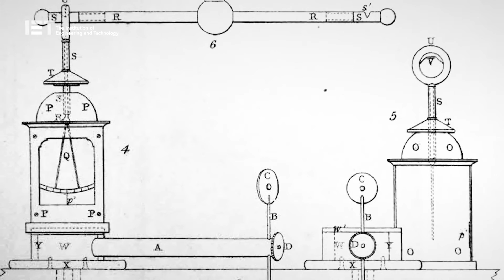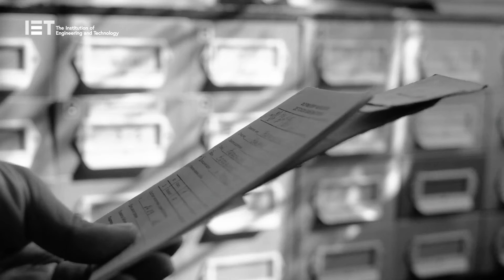Sir Francis Ronalds: Meteorologist, Inventor and Pioneer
Francis Ronalds was born in 1788, the second of eleven children. When he was nineteen his father died and Francis, with his mother, was expected to run the family cheesemonger business. He combined this with an interest in chemical experiments and in 1814 was encouraged by Jean André de Luc to start work on electricity.

In the next couple of years (between 1814-15), five of Ronalds’ papers were published by the Philosophical Magazine, one of which included an early quantitative delineation of what we know today as electromotive force and current, and another described the first battery-operated clock.

Ronalds even prophesied the age of electricity, saying the “most extraordinary fluid or agency, electricity, may actually be employed for a more practically useful purpose than the gratification of the philosopher’s inquisitive research, the schoolboy’s idle amusement... it may be compelled to travel... many hundred miles beneath our feet... and... be productive of... much public and private benefit.

“Give me materiel enough, and I will electrify the world.”

In the early summer of 1816, Ronalds took over the lengthy back garden of his mother’s house at Hammersmith. This is where the pioneer designed, constructed, tested, improved and demonstrated his telegraph.

A thin iron wire nearly 13km long was strung between insulated supports on two wooden frames. He then installed a buried cable in a trench 160m long and 1.2m deep down the west side of the property. Its single copper wire was connected to equipment in his laboratory above the stable and in the tool shed near the rear of the garden.

Once colleagues had approved his telegraph set-up, Ronalds offered it to the Admiralty, sending a letter in July 1816. The Secretary, John Barrow, replied that “telegraphs of any kind are now wholly unnecessary; and that no other than the one now in use will be adopted”.

Ronalds never patented his invention but offered it to the Admiralty for government use. The Admiralty was not interested. After this disappointment, Ronalds set off for the continent. He travelled throughout Europe and the Eastern Mediterranean, taking notes, sketching and collecting scientific books. The last activity formed the beginnings of the Ronalds Library, left in trust to the IEE (now the IET) after his death.

In 1843, Ronalds was appointed the first Honorary Director and Superintendent of the Observatory at Kew. He began work on a system for registering meteorological data using photography and this time was awarded a grant to continue his work. A similar system was developed independently by Charles Brooke, but the British Association confirmed Ronalds’ priority. This was the beginning of the automatic, accurate recording of meteorological data and remained in use for some years after Ronald’s death.

Ronalds retired in 1852 and was awarded a pension of £75 a year in recognition of his services to meteorology and electricity. He used this money to add to his library, which had reached 1500 books and 5000 pamphlets when he died. Many of his later years were spent cataloguing his collection and adding records of other scientific books which had been published on electricity and magnetism.

In 1866, the completion of the massive telegraph cable linking the UK and US across the Atlantic triggered appeals for the inventors to be knighted.

So at the age of 82, more than half a century after his telegraph demonstration, Ronalds received his knighthood in March 1870 “in consideration of his having been the original inventor of the electric telegraph”.

In a display of his modest character, Ronalds wrote to The Times soon after his knighting and insisted they ran the following comment: “We are requested by Sir Francis Ronalds to state... that although he invented and employed a perfectly efficient electric telegraph in 1816, and fully described it in 1823, he disclaims the appellation of ‘original inventor of the electrical telegraph’, many schemes of the kind having preceded his.”

The Society of Telegraph Engineers (STE) was established in 1871 – this would eventually evolve into the IET. Ronalds joined the young STE and his electrical library was given to the society on his death in 1873. This was a foundation for its success, giving gravitas and a scholarly base for training new electrical engineers.

Members of the STE referred to him as ‘the father of Telegraphy’ and said that he “must always stand as the first of English Telegraph Engineers”.